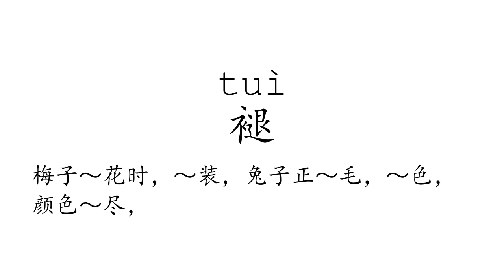Learn Chinese with strokes, pronunciation and words (How to pronounce Chinese character 褪)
How to write and pronounce the 3733rd frequently used Chinese character: 褪.

1, The meaning of a word changes according to its tone.
2, It is the only pictographic language still in use today, which is quite intuitive.
3, It is one of the most ancient languages, but still adapting newly-created words stably.